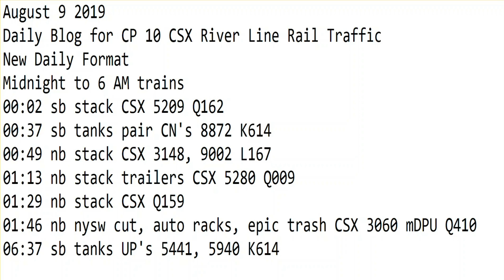August 9 2019 Trains Midnight to 7 am New Format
00:02 sb stack CSX 5209 Q162
00:37 sb tanks pair CN's 8872 K614
00:49 nb stack CSX 3148, 9002 L167
01:13 nb stack trailers CSX 5280 Q009
01:29 nb stack CSX Q159
01:46 nb nysw cut, auto racks, epic trash CSX 3060 mDPU Q410
06:37 sb tanks UP's 5441, 5940 K614